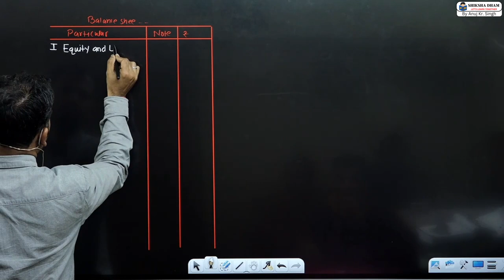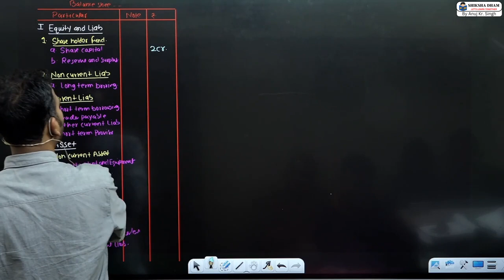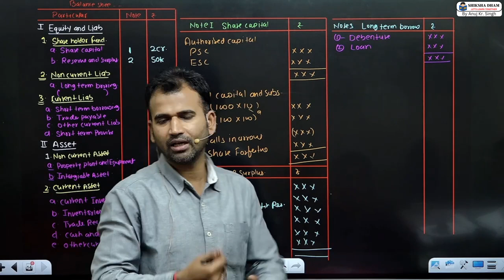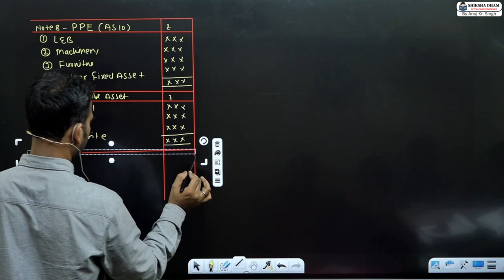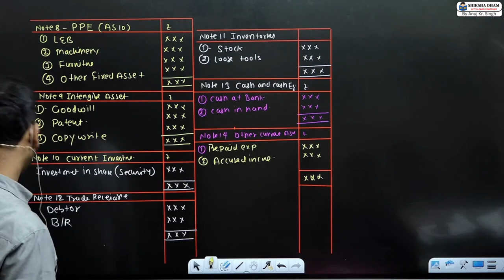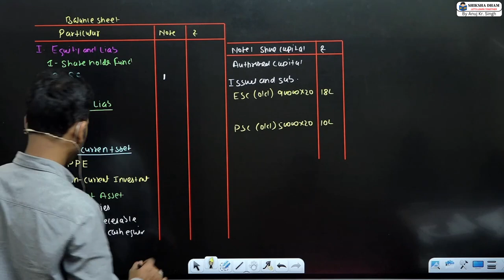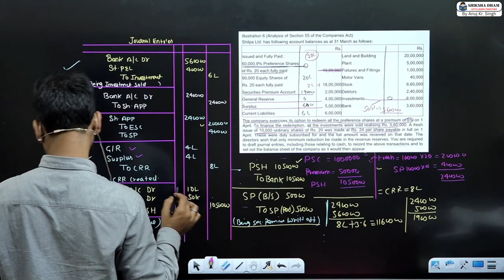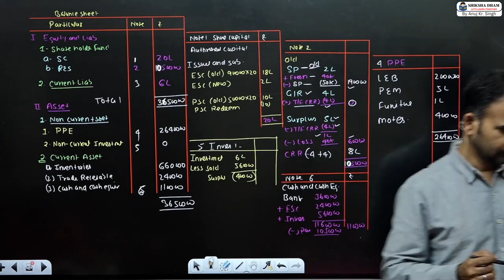corporate a/c for bcom / redemption of preference share / part 4 / du / sol / b.com / by anuj sir